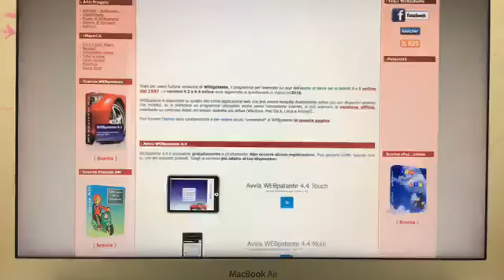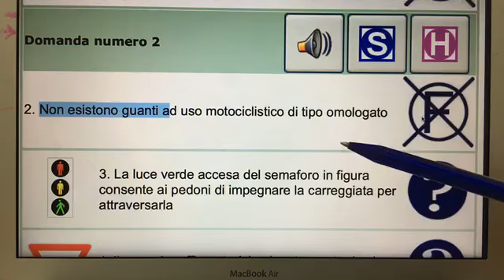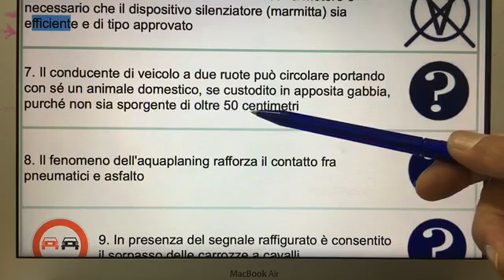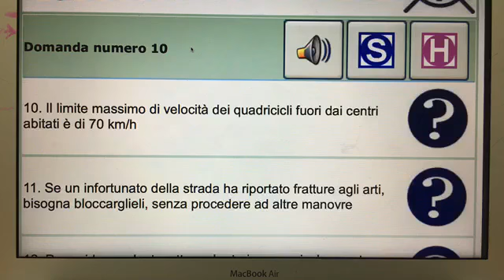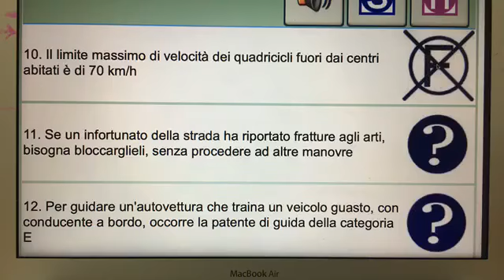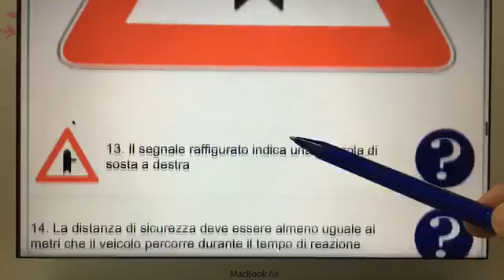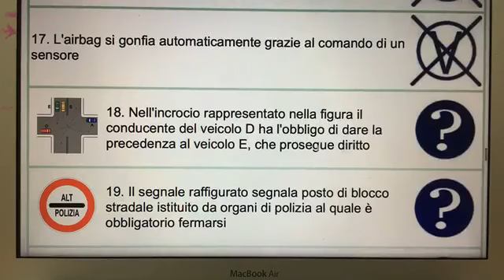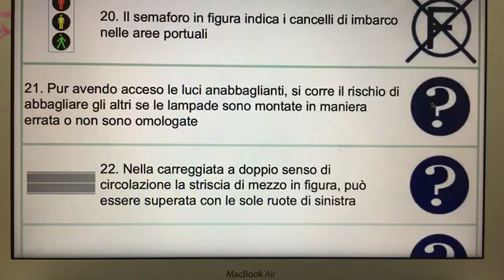Ali patente B Demo Class 📚of Ali Patente